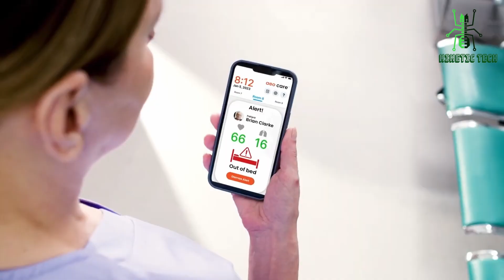These Next-Gen Humanoid Robots Are Closer Than You Think 👀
The future of robotics is happening right now! From advanced AI-powered assistants to lifelike humanoid robots that can walk, talk, and even work alongside humans—technology is evolving faster than ever.

In this video, we explore the latest next-gen humanoid robots that are transforming industries like healthcare, security, education, and even daily life. You’ll see how companies like Tesla, Agility Robotics, Figure, LimX, Astribot, and others are racing to build robots that look and act more human than ever before.

If you’re curious about futuristic technology, AI, robotics, and innovation, this video is a must-watch! 🌍⚡

❤❤❤❤ Thanks For You Watching and supporting us!
All videos contain information about Gadgets ,Science and technology which is hard to not get satisfied while watching. 😍
- Watch, rate, share and Comment your favorite on best technical videos
* Please, support the original creators. All credits are there in description box of the video .